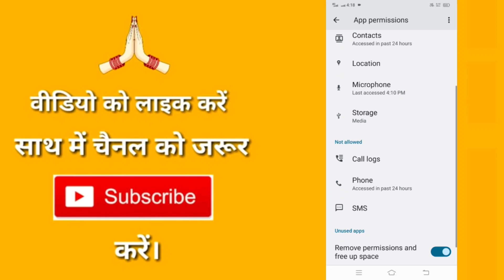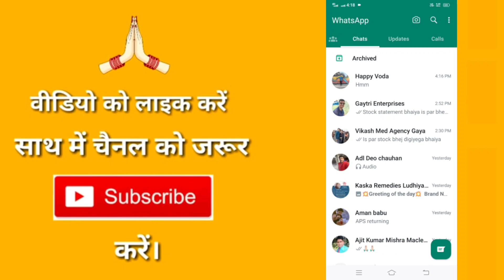Whatsapp Se Video Call Nahi Ho Raha Hai ?How To Solve Whatsapp Video Call Problem !!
whatsapp se video call nahi ho raha hai kya kare
whatsapp pe video call nahi ho raha hai
whatsapp par video call nahi ho raha hai
whatsapp me video call nahi ho raha hai